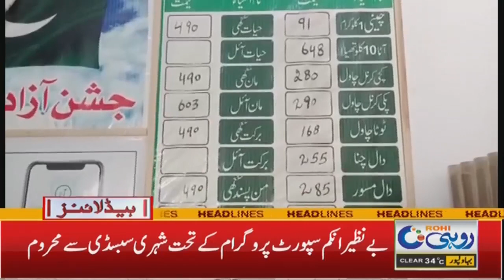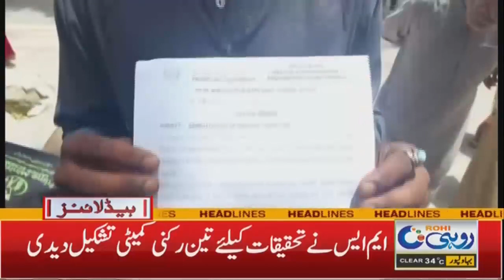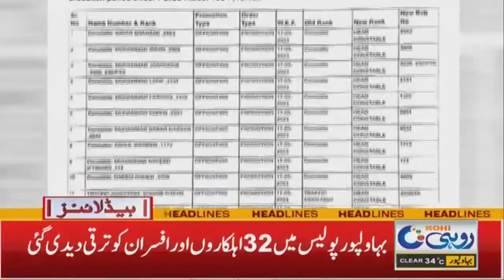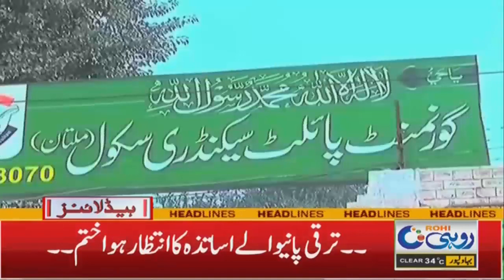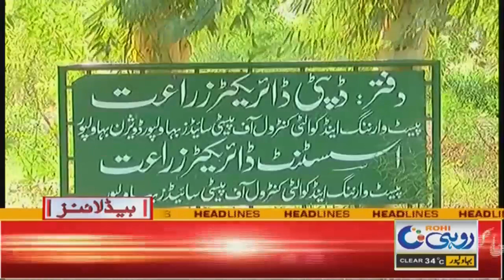3am News Headlines l 19 May 2023 l Rohi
3am News Headlines l 19 May 2023 l Rohi